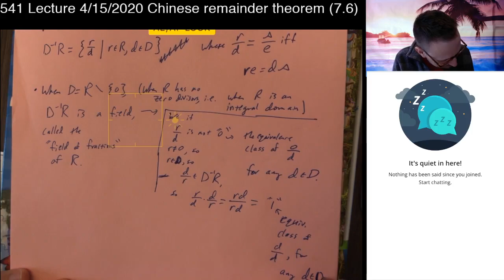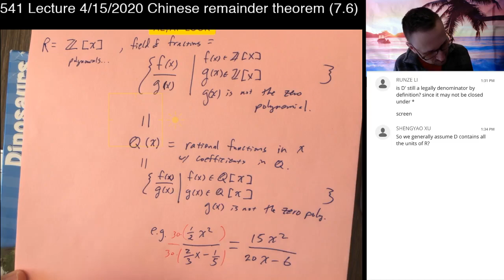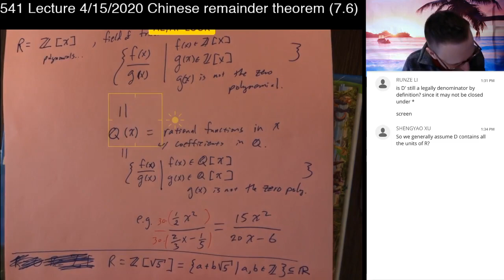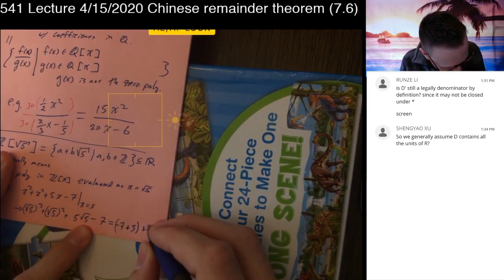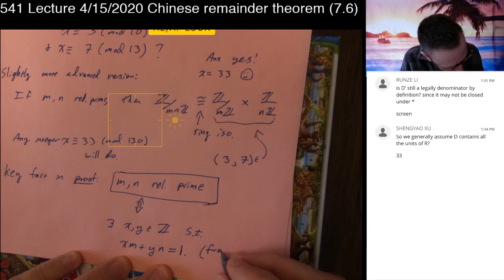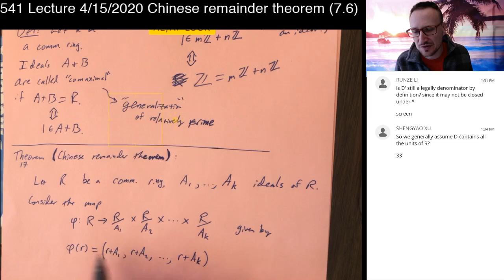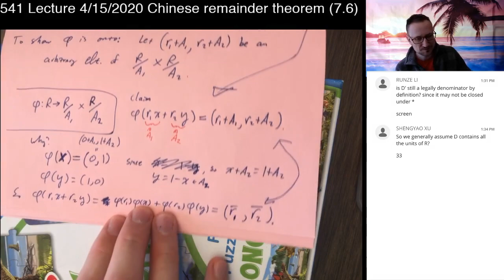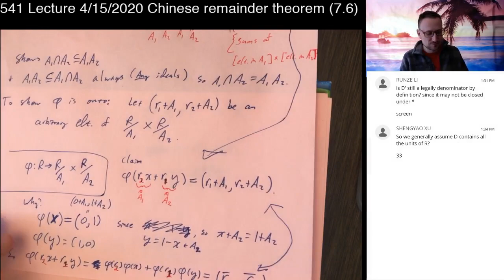541 Lecture 4/15/2020 -- field of fractions, Chinese remainder thm.